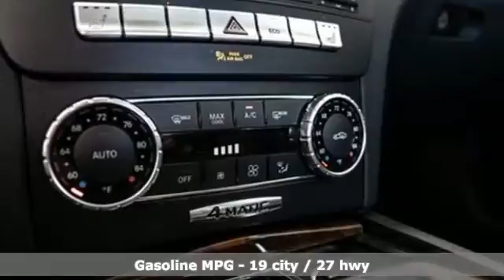Used 2014 Mercedes-Benz C-Class Brookfield, WI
Year: 2014
Make: Mercedes-Benz
Model: C-Class
Trim: C 350
Engine: 3.5L V6 DOHC 24V
Transmission: 7G-TRONIC PLUS 7-Speed Automatic
Color: White
Interior: Black
Mileage: 49654
Stock #: 23268A
VIN: WDDGJ8JB4EG169839

At Lexus of Brookfield, it’s our goal to provide drivers of Brookfield WI and surrounding areas with prestigious, luxury cars from Lexus. From unparalleled customer service to world-class quality, we implement our high standards every day to meet the highest of expectations. We do so by selling the finest new, used and certified Lexus cars ever built. As an Elite of Lexus award winner, we share the thrill our customers receive from owning and driving such a luxurious automobile.
Located in Brookfield WI, Lexus of Brookfield is proud to provide new and used Lexus cars, parts, accessories and service to the drivers of Milwaukee, Waukesha, New Berlin, Wauwatosa, Menomonee Falls, Racine, and beyond our clients rave about Club Lexus Service Lounge, a new state of the art lounge offering a ribbon style fireplace, luxury seating, LED Television, Wi-Fi, gourmet cookies, seasonal snacks, gourmet coffee and tea, fresh fruit, refreshments, a quiet reading room, a business center with available computers and our outdoor seating area!
Let Lexus of Brookfield be your premier Lexus dealer! Call or visit Lexus of Brookfield today to experience the finest luxury cars ever built. See why our Lexus Team is on the constant Pursuit of Perfection.